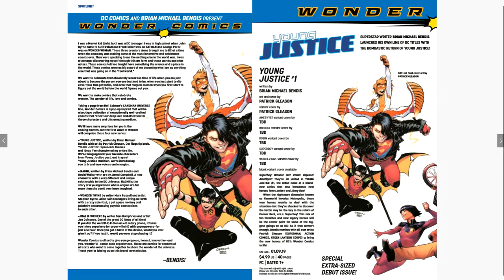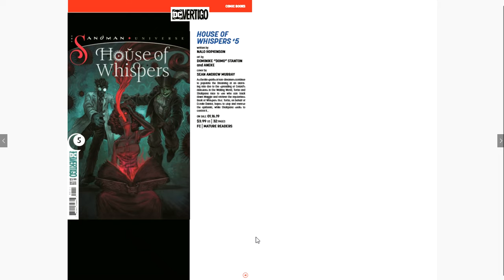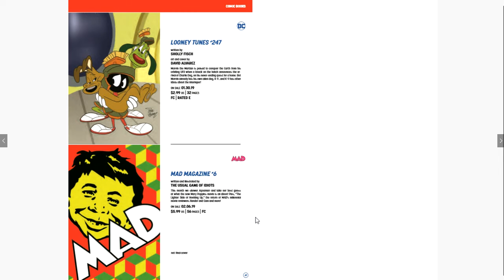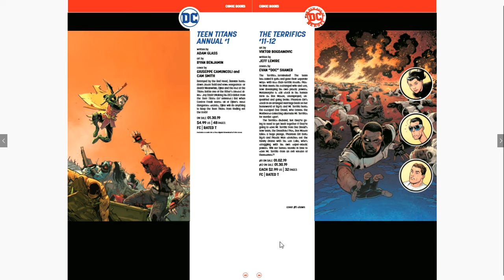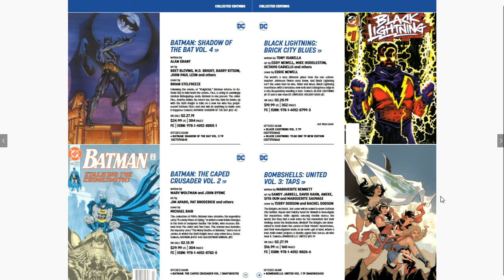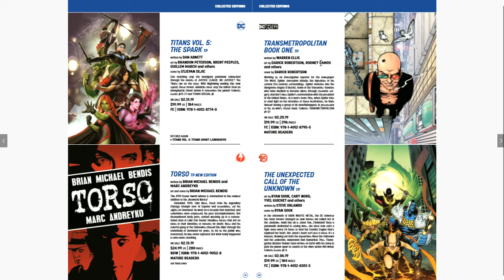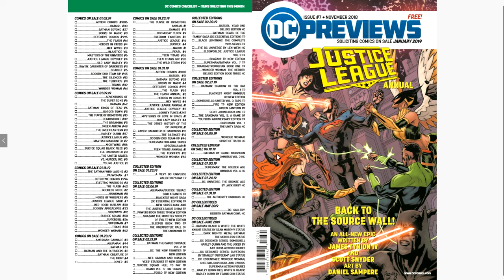SORRY! 🤯 Here Is The DC Digital Content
I apologize but here is the DC CONTENT!! Things happen when you have technical difficulty.